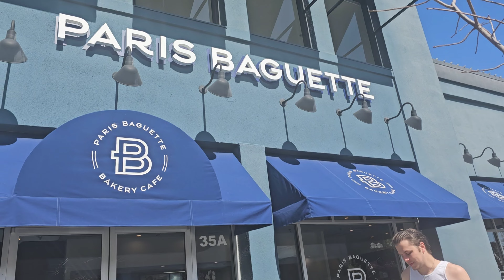Trip to Paris Baguette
Princess Roma takes a trip to Paris Baguette

Teachers and parents: look below to find our learning zone! The video's are educational, enriching, and entertaining.

🛒🛍️ SHOP
Amazon Storefront: Shop for cool toys, facial products, organization tools, and more.

Amazon Books:

ADDITIONAL RESOURCES
⚽ Walmart Top Toy Lists
🌺 The Secret Mystical Garden Coloring Book for Kids
🩰 Perfectly Pretty Activity Book for Kids
🌎 ¿Hablas español? Revisa Princess Roma Adventures En Español

▶️ SOCIAL
Follow Princess Roma on social media!

Come explore the whimsical world of Princess Roma. There are so many fun facts to uncover and exciting things to explore. How do rivers start? Why does the earth need the moon? Princess Roma encourages children to read books, engage in active play, and to learn about the world we live in.